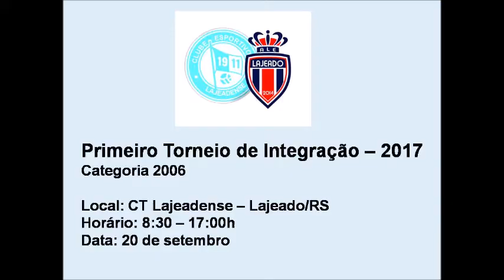Vídeo dos melhores momentos cat. 2006 - Torneio de Integração 2017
Vídeo  dos melhores momentos categoria  2006 - Torneio de Integração 2017